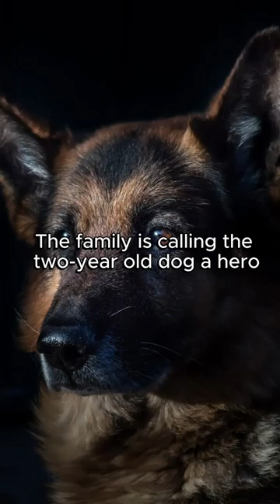Brave dog vs a snake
Dog saved their seven-year-old daughter Molly from a possible bite from a venomous Eastern Diamondback rattlesnake